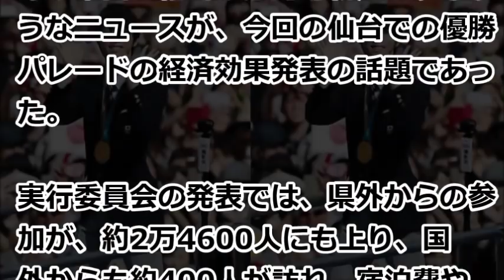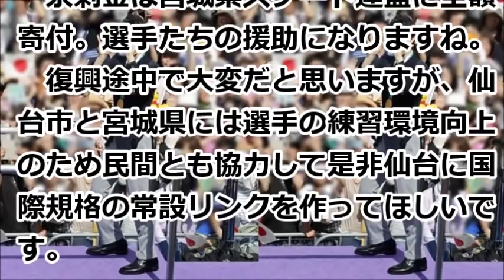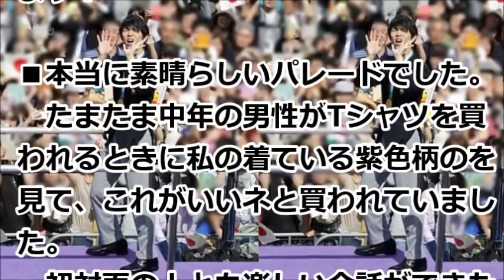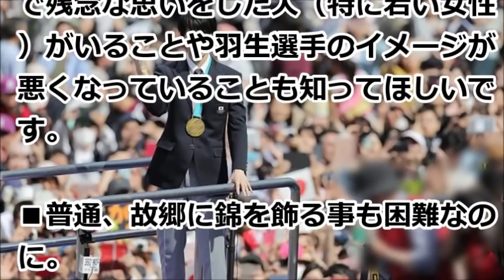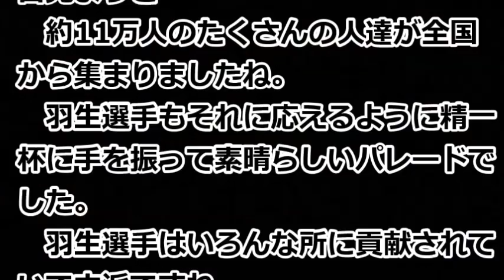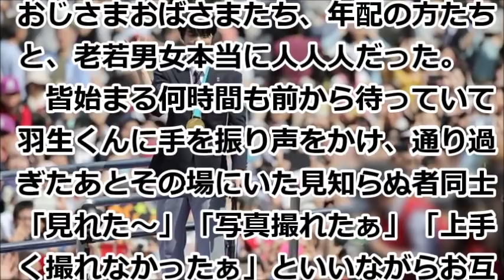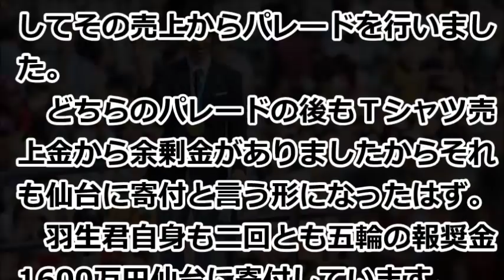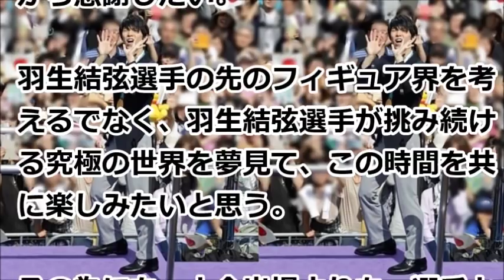羽生結弦選手の平昌五輪優勝パレードの経済効果が発表、その額１８億５０００万円が表すユヅへの思い【ネットの反応】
羽生結弦選手の平昌五輪優勝は、怪我復帰からの大会と言うことで、かなり心配され大注目されるものであった。
今季もロステレ杯での怪我の影響で、グランプリファイナルは欠場と伝わってきており、羽生選手の怪我との闘いは尽きないようだ。

羽生結弦 羽生結弦選手　優勝パレード#優勝パレード　経済効果

【関連動画】
【羽生結弦】全日本選手権に出ようと、早期復帰を促すセカンドオピニオンに期待。周囲はヒヤヒヤ、休むよう説得中。Figure SkatingTV

羽生結弦フィーバーは”経済効果の影響”がヤバすぎ...日本だけでない海外での影響に一同驚愕（GPファイナル）

【羽生結弦】このとてもいい羽生結弦の写真は雑誌に掲載されたものですか？「ブリちゃんスケート靴履いてる」yuzuruhanyu

【羽生結弦】「羽生結弦 強く美しく鍛える20のメソッド」の表紙が公開！「わしの孫可愛くてな感の菊爺可愛いです」yuzuruhanyu